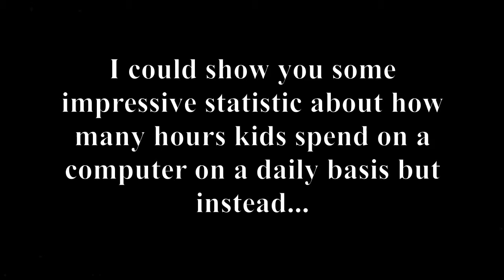GAMERS 4 LYFE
A video I submitted for Project Greenlight